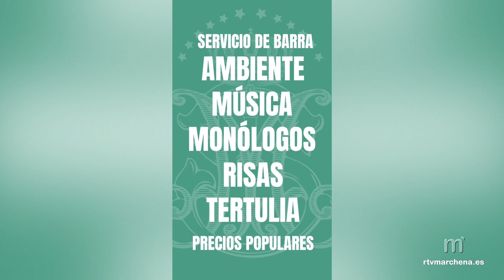Este sábado ``Sardiná Cernicalera” en el anexo de Santa María con música, degustaciones y monólogos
PUBLICA RTV MARCHENA

La Hermandad de la Soledad de Marchena ha organizado para este sábado 15 de julio la “Sardiná Cernicalera”, un evento pro-coronación, que tendrá lugar en el anexo de la Iglesia de Santa María de la Mota a partir de las 21:30h.

Este acontecimiento contará con ambiente de la mano de la Asociación Cultural Flamenca “Arte y Compás”, música con Julián Roncel Guerrero “Wiiwi”, monólogos, tertulias y risas con el marchenero Ocaña y parodias e imitaciones con Iván Vicente. Además, tendrá precios populares.

El dinero recaudado irá destinado a solventar los diferentes gastos de la hermandad por la coronación de la Virgen de la Soledad.

Cabe resaltar que será posible el acceso en coche a la Plaza de Santa María.
Desde la hermandad animan a todo el pueblo a que acudan a este evento y agradecen la colaboración tanto del Ayuntamiento de nuestro municipio como de los marcheneros.